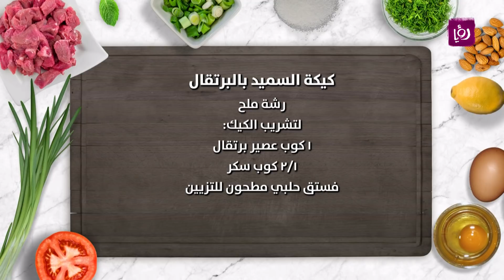كيكة السميد بالبرتقال - ديما حجاوي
ديما حجاوي تحضر خلال مطبخ رؤيا كيكة السميد بالبرتقال.